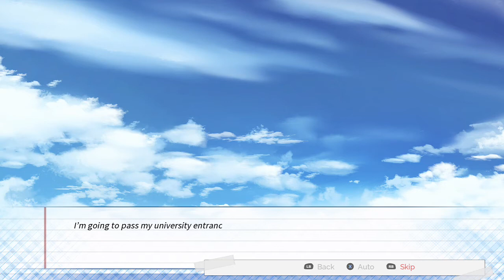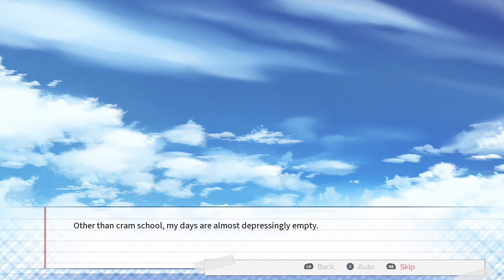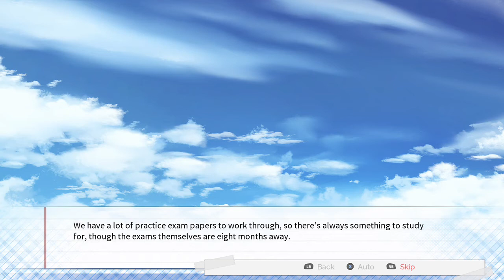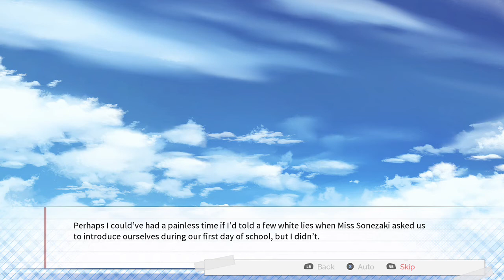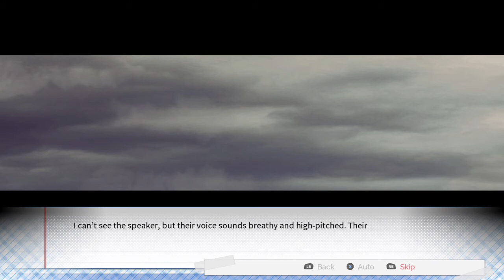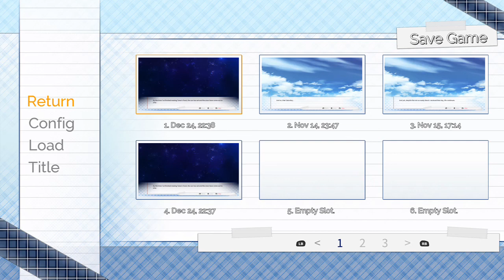The language of love: vod 1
i read but not well